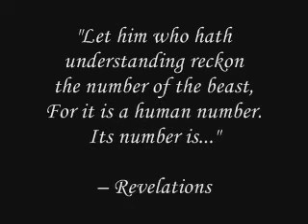Iron Maiden : The Number of the Beast ~ Drum Cover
My very first Iron Maiden cover. A lot of fuck ups, especially during the solo but I was tired and got nervous because of failing, and I'm tired of trying so here it goes.

Band : Iron Maiden
Song : The Number of the Beast
Album : The Number of the Beast (1982)
Label : EMI

There is no law infringement nor song stealing purpose in this video, I only made it for fun and do not own any right on the music. I played along the original track : external drums are my only creation.